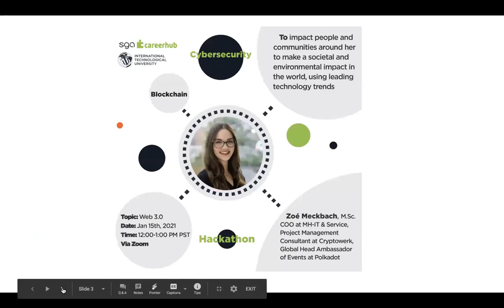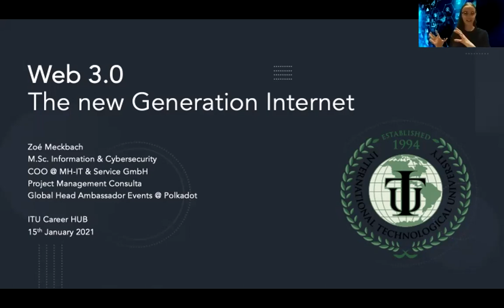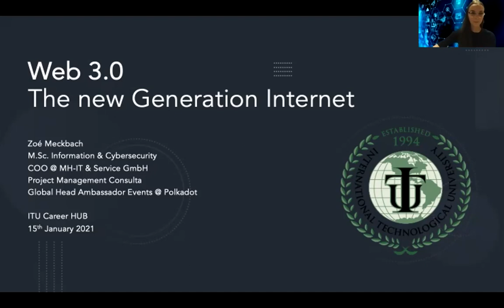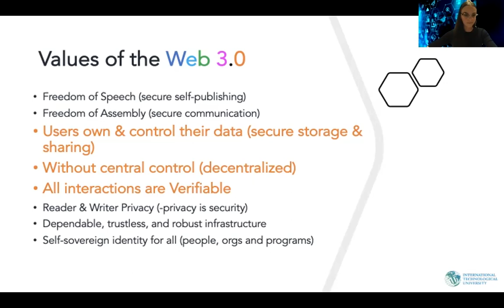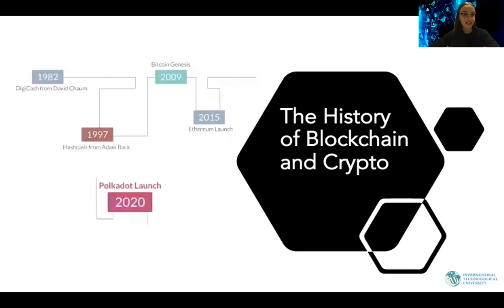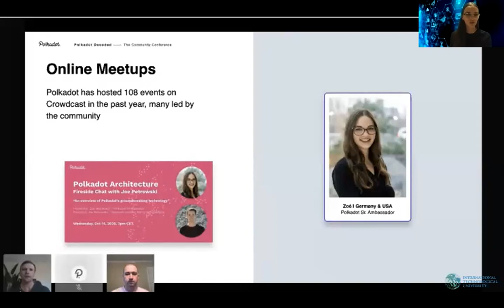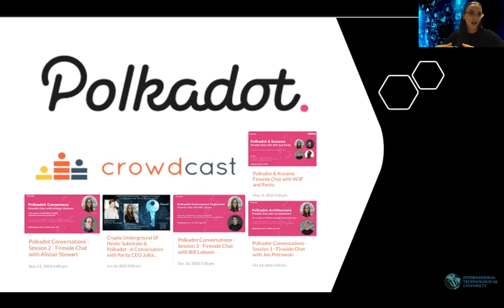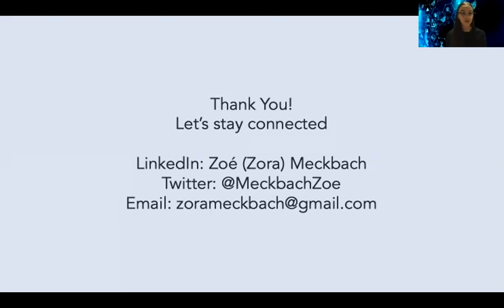Discover ITU Career HubEpisode 01